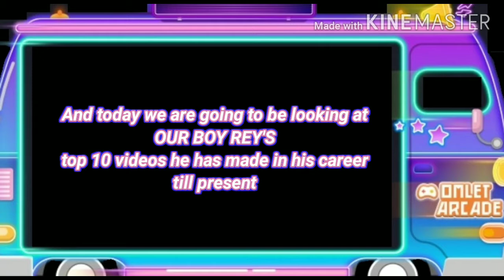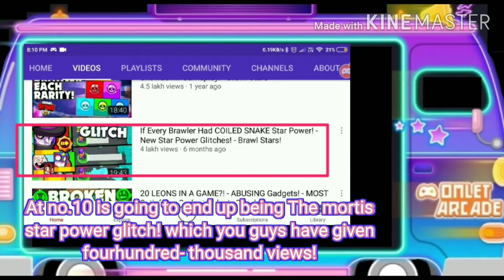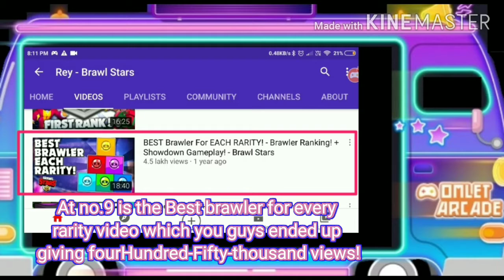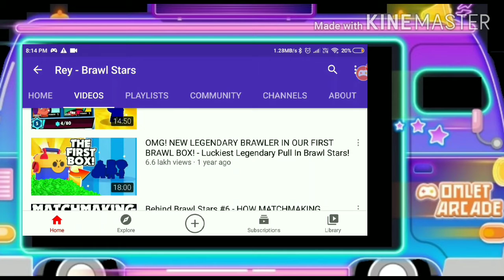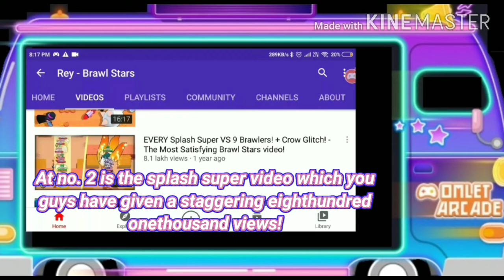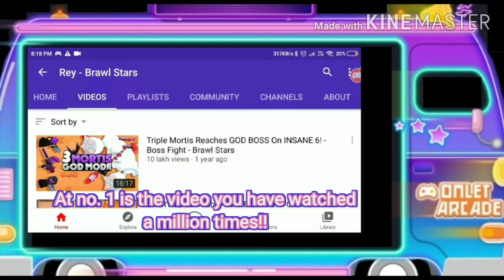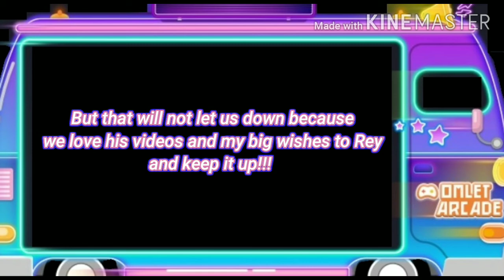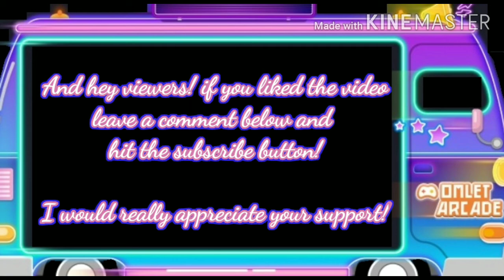Rey's Top 10 videos, Channel overview, Will he hit the milestone!? and more!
hey everyone and in this video I'll be taking out the best rey videos and also will be talking about Rey's progress and can he hit the milestone! watch till the very end!
Official Content Creator of Dragonriders - Dragonriders is a gaming community with leading clubs in multiple games and host weekly tournaments and more! Check them out!